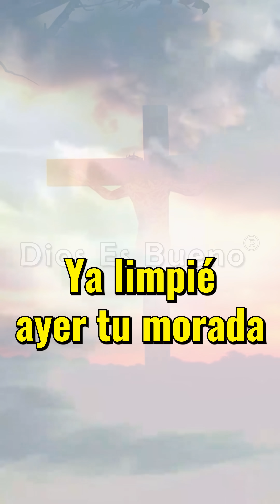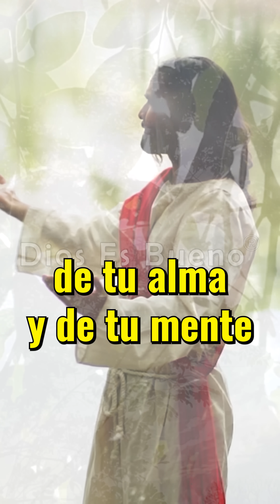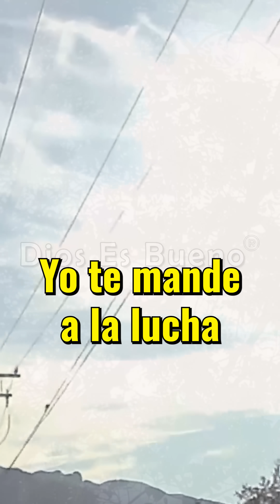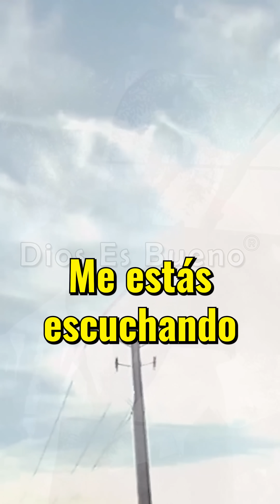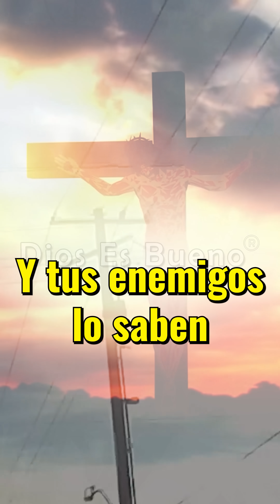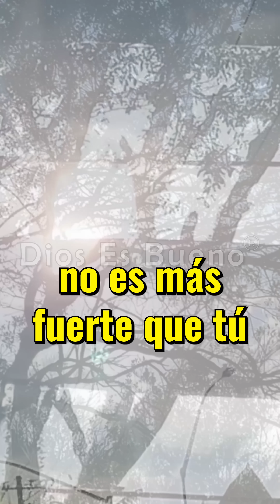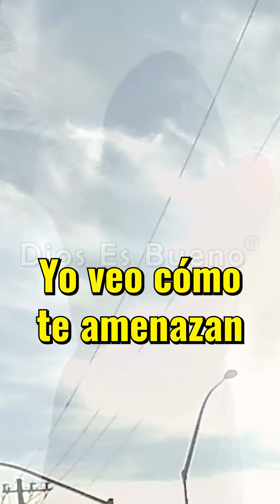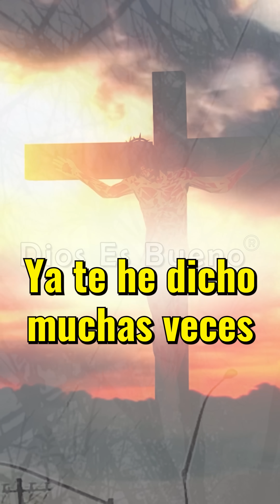DIOS TE DICE HOY Dame la Bienvenida en tu Casa este Día Abre todas las Puertas y Ventanas de tu Vida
DIOS TE DICE HOY: Abre todas las puertas y ventanas de tu vida. Dame la bienvenida en tu casa este día, deja que entre mi santa bendición la que trae sanidad a tu alma y reposo a tu corazón. Estoy contigo todos los días y nadie podrá vencerte, ni derribarte, y si llegas a caer te voy a levantar. Tienes mi promesa y así será, ya limpié ayer tu morada de todas las imperfecciones. Amén Dios es Bueno, Dios te Habla Hoy, Escúchalo Dame la Bienvenida en tu Casa este Día Abre todas las Puertas y Ventanas de tu Vida